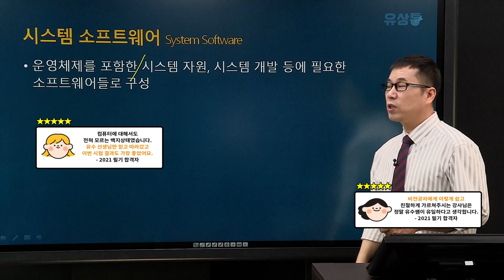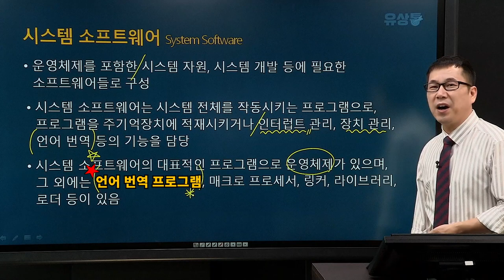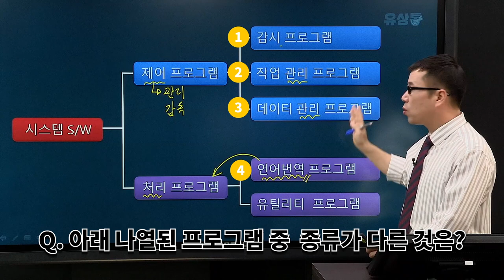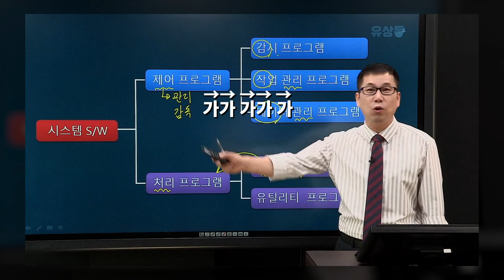[유상통] 유수 선생님만 믿고 따라갔고 이번 시험 결과도 가장 좋았어요! l 컴퓨터일반 1타 l 계리직 l 군무원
2021 계리직 합격자가 말하는 유상통 컴퓨터일반 유수샘
🙋‍♀️ 유수 선생님만 믿고 따라갔고 이번 시험 결과도 가장 좋았어요!
🙋‍♂️ 비전공자에게 이렇게 쉽고 친절하게 가르쳐주시는 강사님은 정말 유수쌤이 유일하다고 생각합니다!

📌컴퓨터일반, 독보적인 강의력!
✔ 초시생, 비전공자들에게도 쉽고 친절한 설명
✔ 기출 분석을 바탕으로 시험 출제 포인트를 중심으로한 핵심 강의

2016~2021 계리직 4회 연속 합격자 수 1위 유상통과 함께라면
다음 계리직 합격의 주인공은 바로 당신입니다!